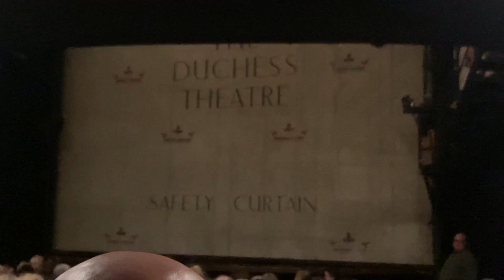Days out with Jack: A Day Out in London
A day in London, and yet, no magical nannies or chimney sweeps in sight. But I did get to meet up with some friends.